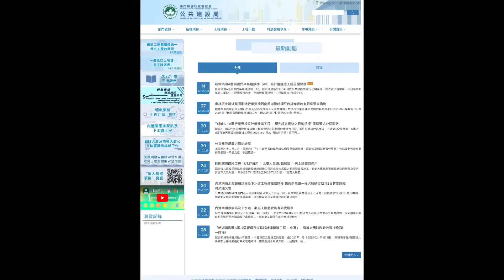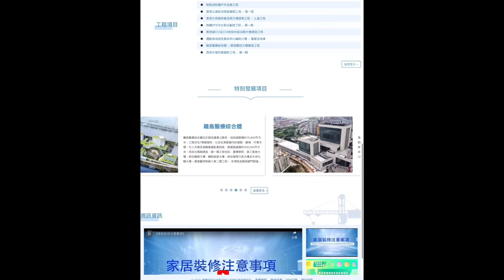澳氹第四條橋明年第 2季竣工 ! 徵名活動開始 獎金一萬 ! 改巴別橋 ? 珠西大橋 ?